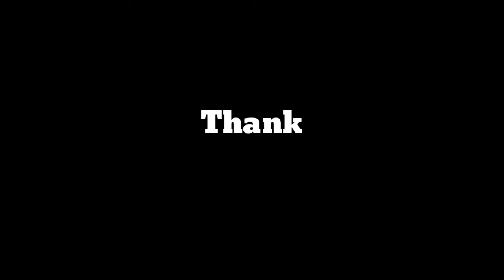Night swimming bonding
# Mark esturas
# Ruth casakit
Earl jhon valencia
Patrick zosimo
Roxan crusada
Karl bybrum
and photo editor
...,. Derick tv vlog